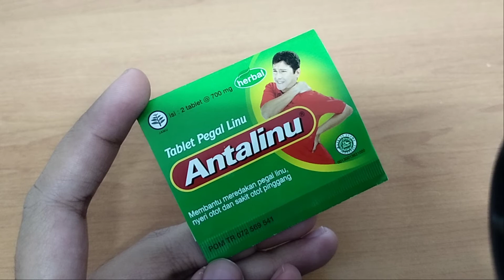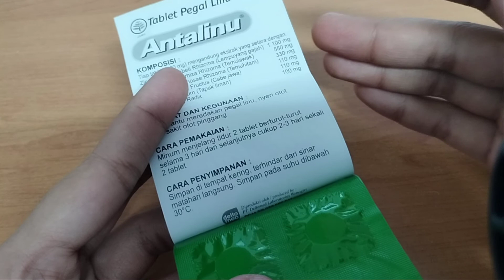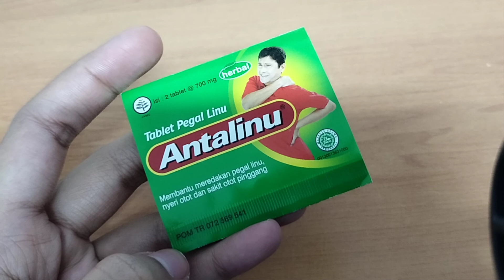Review Obat Herbal Membantu Meredakan Pegal Linu, Nyeri Otot, Dan Sakit Otot Pinggang: Antalinu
Hi Bos Bis, disini Oting mau Review  Herbal Membantu Meredakan Pegal Linu, Nyeri Otot, Dan Sakit Otot Pinggang, Antalinu.